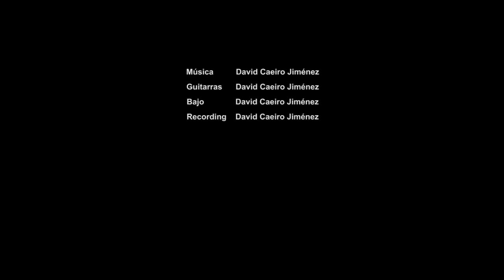BRONCO (Instrumental) David Mad Mayer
Un placer después de mucho trabajo presentaros mi nuevo single "Bronco". Ya podéis escucharlo o descargarlo en las plataformas digitales. Espero que os guste!.

Guitarras: David Mad Mayer
Bajo: David Mad Mayer
Recording: David Mad Mayer

Abril2020